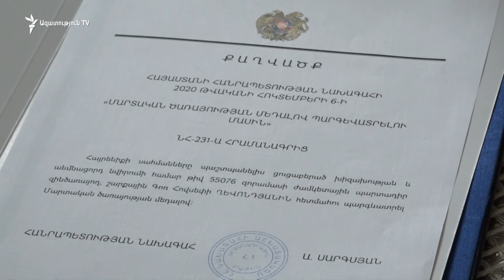ԼՈՒՐԵՐ 12։00|Այսօր հրապարակվելու է Քոչարյանի և մյուսների գործը կարճելու վերաբերյալ դատարանի որոշումը